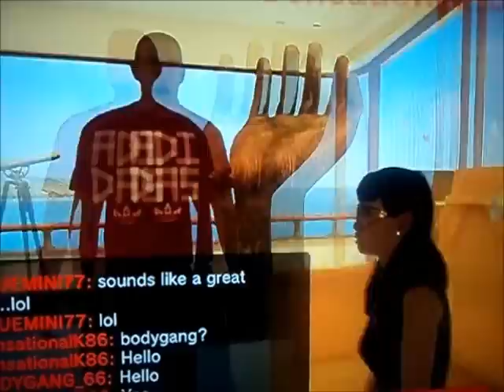LTH CRIBS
HARBOUR STUDIO